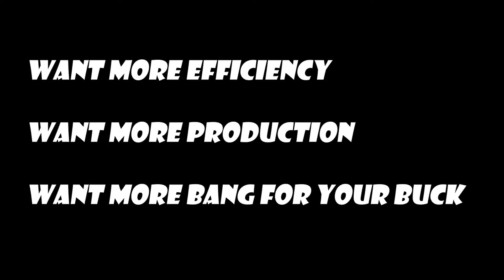How to be more Efficiant in your work.. Cloning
In this vlog we just playing around with a YouTube short hope you guys enjoy!!!